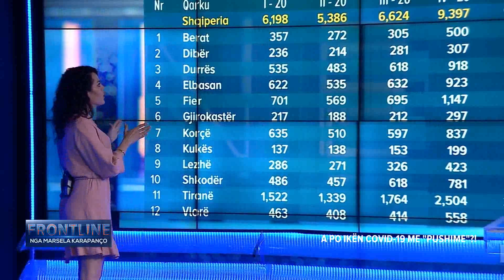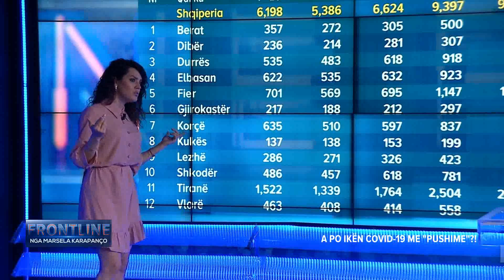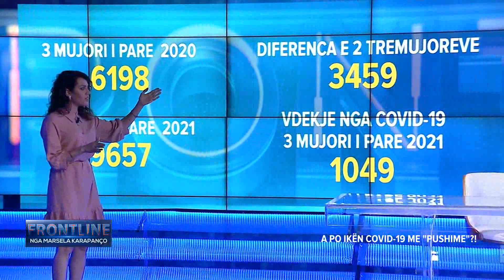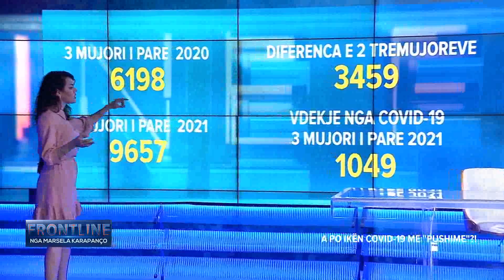Najada Çomo: Vaksinat anti COVID-19 meritë personale e kryeministrit Rama dhe e qeverisë shqiptare